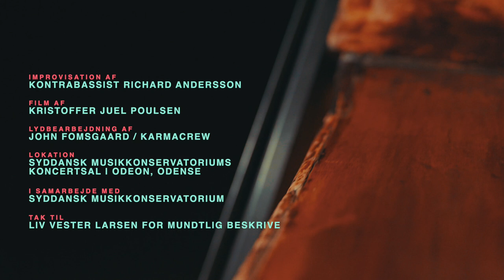U·Synlig: Ukendt Titel - Richard Andersson solo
Soloimprovisation af Richard Andersson inspireret af et maleri med ukendt titel af Nancy Wikstrøm ud fra en mundtlig beskrivelse af værket.

Improvisation af:
Richard Andersson

Film af:
Kristoffer Juel Poulsen

Lydbearbejdning af:
John Fomsgaard/Karmacrew

Lokation:
Syddansk Musikkonservatoriums koncertsal i Odeon, Odense

I samarbejde med:
Syddansk Musikkonservatorium